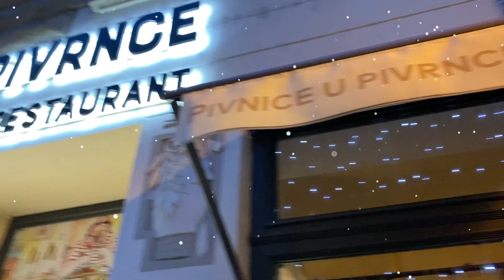プラハ３ また歩き回って天文時計とその後ランチ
コメントはコミュニティでお願いします❣️